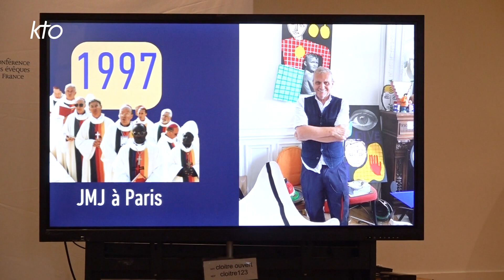La Nuit des églises : la soirée de lancement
Ce mardi a eu lieu la soirée de lancement de la 12e édition de la Nuit des églises, l'occasion de découvrir cette proposition culturelle et spirituelle, et le visuel de l'édition 2023 conçu par Jean-Charles de Castelbajac, artiste et parrain de l'édition 2023 qui aura lieu du 23 juin au 3 juillet.